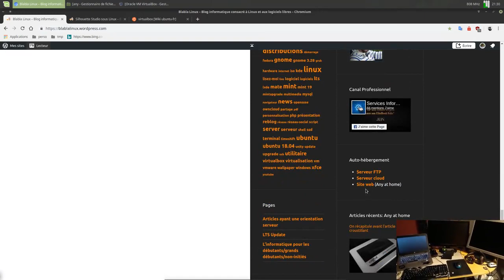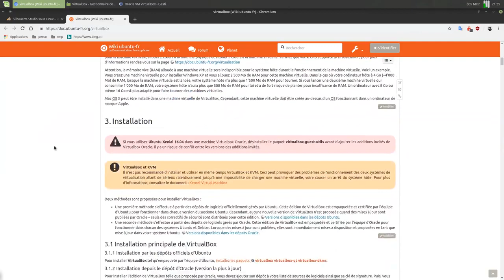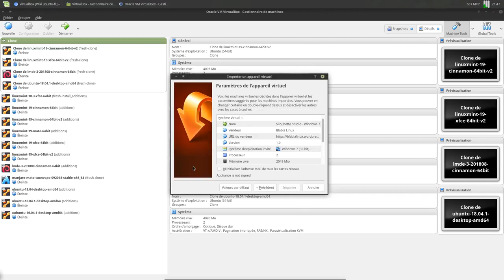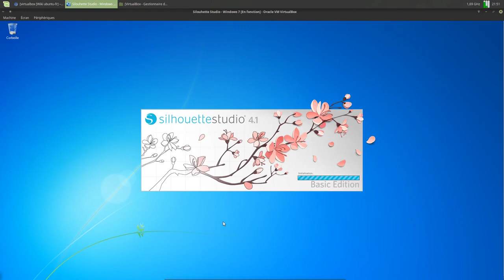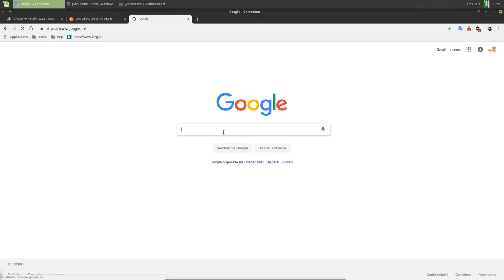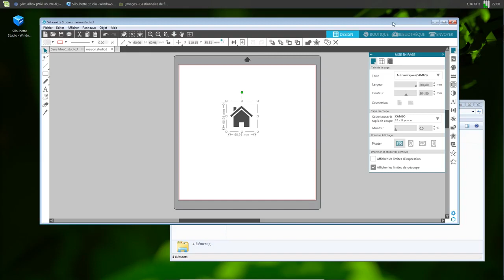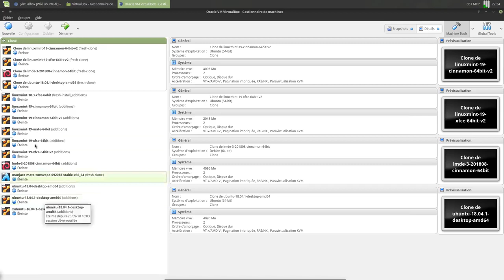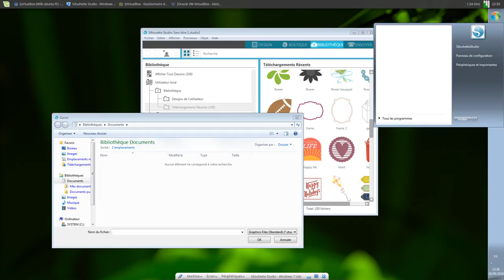Silhouette Studio sous Linux | PROVENANCE FACEBOOK | ARTICLE DE BLOG